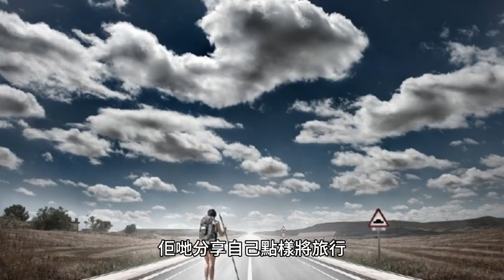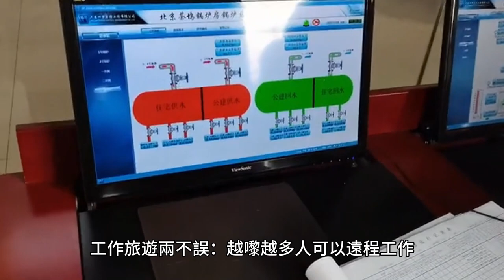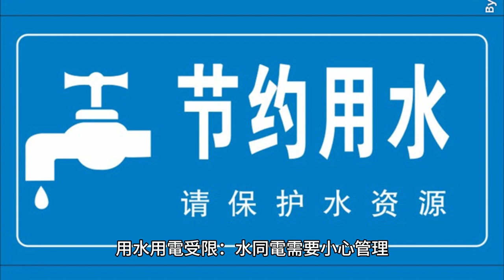旅行車作為居所愈來愈受歡迎的原因？ Stephen Lifestyle 生活品味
Thank-you to Channel :  Solar Camper Car as some part of this video was taken from it.
旅行車作為居所愈來愈受歡迎的原因？

最近旅行車（camper van）越嚟越受歡迎，尤其係喺美國同加拿大呢啲地方。呢種生活方式唔單止吸引咗好多年輕人，仲有唔少女性都選擇咁樣生活。以下係幾個主要原因：

房屋價格高漲：買樓或者租屋嘅成本越嚟越高，唔少人為咗節省金錢，選擇喺旅行車上生活，從而減少房租或者房貸嘅負擔。

失業：喺經濟不景氣嘅情況下，失業率上升，有啲人冇辦法負擔傳統嘅住房費用，所以選擇咗更具靈活性嘅旅行車生活。

與家人難相處：有啲人因為家庭關係緊張，覺得同家人一齊住唔自在，選擇搬出嚟自己生活，而旅行車就成為咗一個好選擇。

根據YouTube上面嘅影片，我哋可以見到唔少女性都選擇咗呢種生活方式，佢哋分享自己點樣將旅行車改裝成一個舒適嘅居所。以下係旅行車內嘅基本設施：

睡眠區：大部分旅行車都會有一個專門用嚟瞓覺嘅區域，通常係一張床或者摺床，佢哋會用櫃桶或者其他儲物空間儲存個人物品。

煑食區：旅行車內會有一個細小嘅廚房，通常會有煮食爐、冰箱同埋水槽，有啲仲會有微波爐或者烤箱，方便做簡單嘅餐飲。

活動區：呢個區域通常包括一張細細嘅桌子同幾張椅子，方便用嚟食飯、工作或者休息。

電力提供：旅行車會裝有蓄電池，用嚟供應車內嘅電力需求，例如照明、充電、同其他電器。好多旅行車仲會裝上太陽能板，利用太陽能嚟幫電池充電，令電力更持續同環保。

其它設施：有啲旅行車仲會有浴室同廁所，雖然空間有限，但基本嘅衛生需求都可以滿足。有啲會加裝暖氣同冷氣設備，確保喺唔同嘅氣候下都可以住得舒適。

總括嚟講，旅行車生活因為其經濟、靈活同自由嘅特點，吸引咗越來越多人選擇，無論係單身人士定係家庭，都可以喺呢種生活方式中搵到自己嘅樂趣同平衡。

旅行車作為長期居所的優點及缺點？

旅行車（camper van）作為長期居所有唔少優點同缺點，呢度簡單講下：

優點
經濟實惠：

低成本：無論買定租旅行車，成本通常都會比買樓或者租屋低好多。你可以節省唔少房租同水電費。
節省日常開支：旅行車生活通常會比較簡樸，生活開支亦會相應減少，例如少啲外出食飯，水電氣費用亦會較低。
靈活性高：

自由移動：可以隨時移動到唔同嘅地方，唔受固定地點限制，想去邊就去邊，探索新地方。
工作旅遊兩不誤：越嚟越多人可以遠程工作，旅行車生活可以令你一邊工作一邊旅遊，增加生活嘅樂趣。

簡單生活：

減少物慾：空間有限，你會學識點樣過簡單生活，只保留最基本同最重要嘅物品。
環保：使用太陽能板同節能設備，減少對環境嘅影響。

親近自然：

接觸大自然：可以隨時停泊喺靚景地方，享受自然風光，提升生活質素。
戶外活動：方便進行各種戶外活動，例如行山、露營、釣魚等等。

缺點
空間有限：

狹小空間：旅行車空間細小，長時間生活會感覺有啲壓迫，特別係對於習慣大屋嘅人。
儲物困難：儲物空間有限，只能攜帶最基本嘅物品，有時候會感到不便。
基礎設施不足：

缺乏設施：雖然有基本設施，但唔及固定住宅齊全，例如洗衣機、較大嘅廚房同浴室。
用水用電受限：水同電需要小心管理，同時可能需要定期去充電或者加水。

生活不便：

天氣影響：天氣惡劣時，例如極端高溫或者低溫，會令生活變得唔方便。

維修保養：旅行車需要定期維修同保養，否則可能會出現故障，影響生活質素。

社交隔離：

社交生活受限：長期喺旅行車生活可能會令社交圈子變窄，特別係對於習慣定期見朋友同家人的人。

孤獨感：單獨一個人生活喺旅行車上，容易感到孤獨，尤其係長時間冇穩定社交嘅情況下。

總括嚟講，旅行車生活有其獨特嘅吸引力，但亦有不少挑戰。選擇呢種生活方式需要考慮自己嘅需求同生活習慣，確保可以適應呢種相對較簡單同流動性高嘅生活。